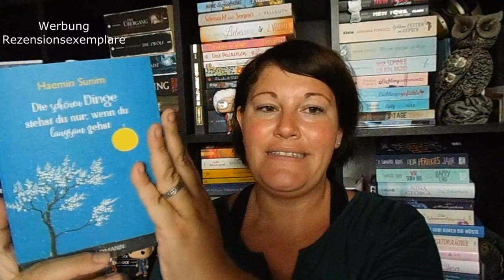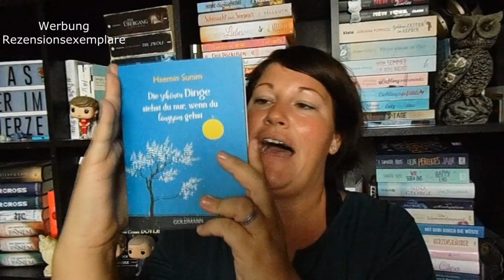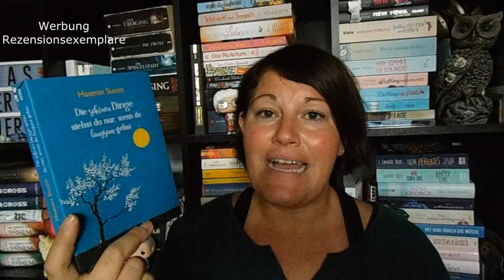Bücherwoche #40 ~ Wildnis, Vampire, Achtsamkeit, King +Testlesebücher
Die Feiertagswoche habe ich zum Lesen, Testlesten und Filmschauen genutzt.

"Fünf Tage mit dir" von Laura erscheint im Dezember

📚 Bücher
„Die schönen Dinge siehst du nur, wenn du langsam gehst“* von Haemin Sunim
Erschienen: 20. Mai 2019 im Goldmann-Verlag
Zum Buch**

„The Wonderful Wild“* von Gesa Neitzel
Erschienen: 27. September 2019 im Ullstein-Verlag
Zum Buch**
Preis: 16,-Euro          Seiten: 250

„V-Wars – Die Vampirkriege“ von Jonathan Maberry
Erschienen: 28. August 2019 im Fischer-Tor-Verlag
Zum Buch**